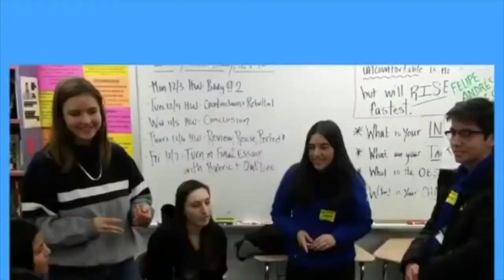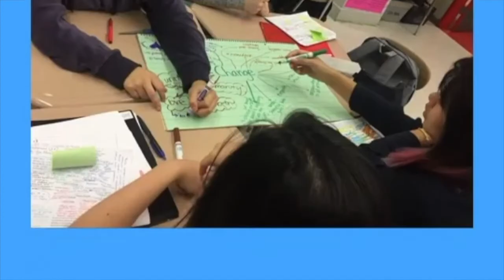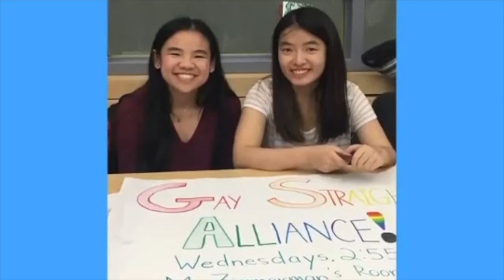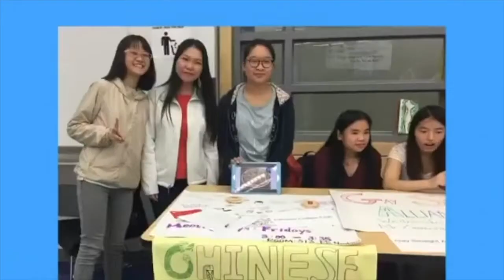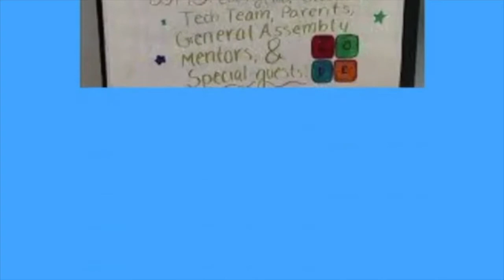Baruch College Campus High School - Virtual Open House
Baruch College Campus High School's 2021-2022 Virtual Open House.